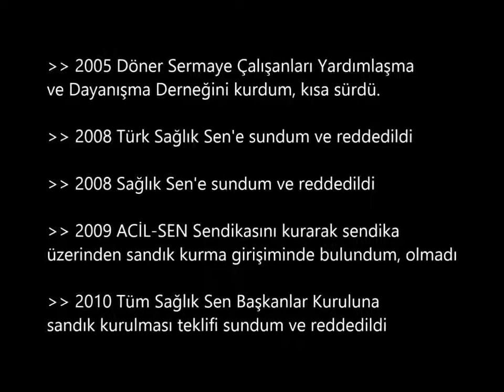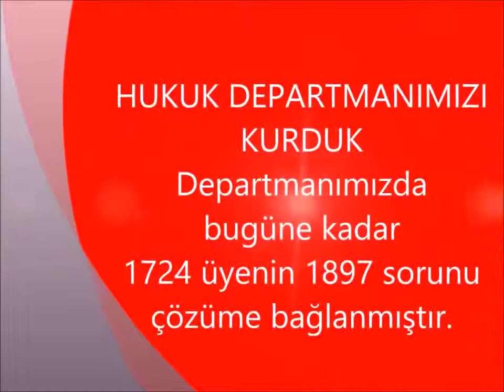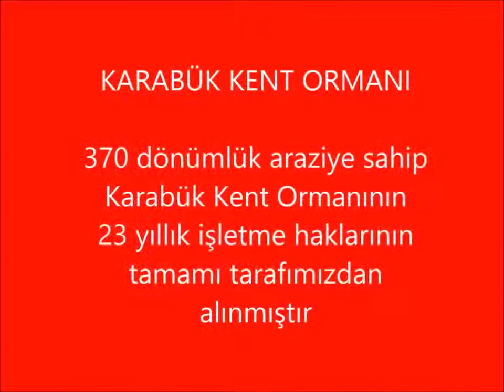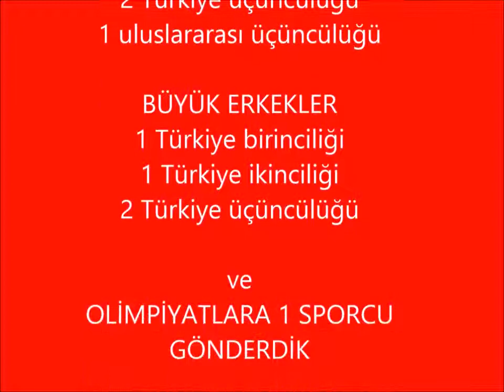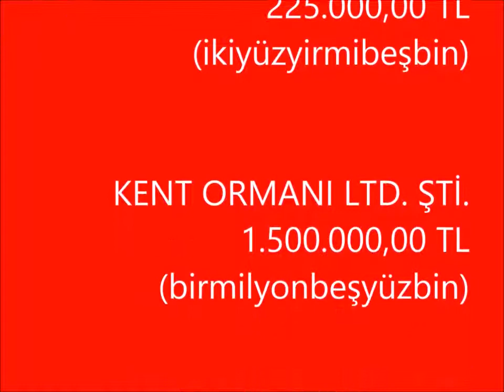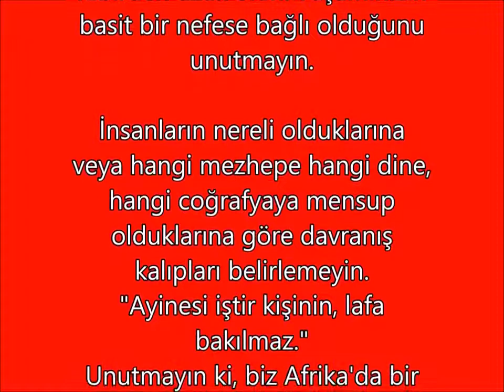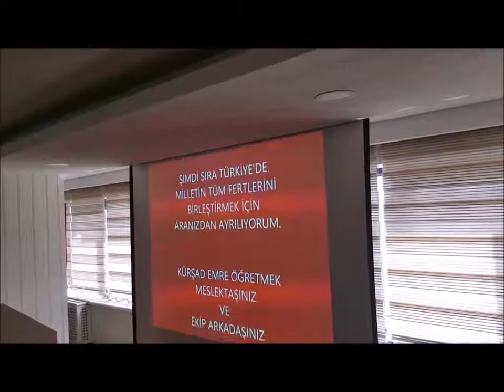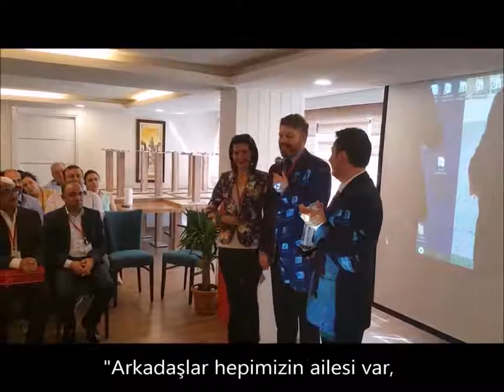SAYDES VEDA VİDEOSU